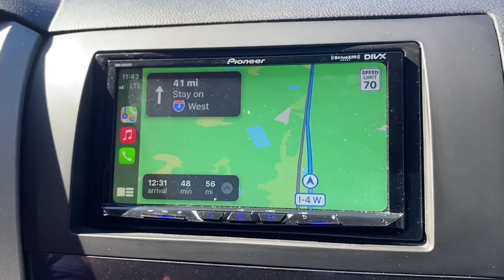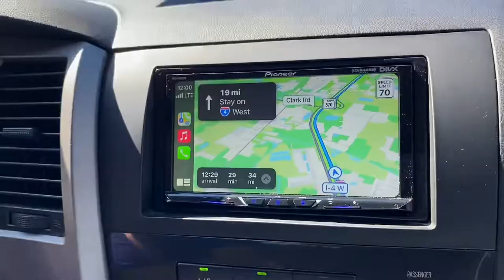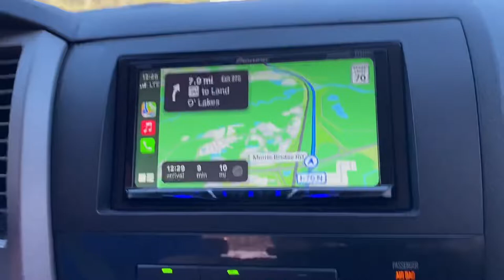Valentina's 2nd Gymnastics competition At Wire-Grass Ranch Sports Complex | Valentina Petit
Hello Welcome to Valentina's YouTube Channel This is Valentina’s first gymnastics competition!
Team SportsRock!
This is the beginning of Valentina's Gymnastics journey!
Let’s this year will be an amazing one